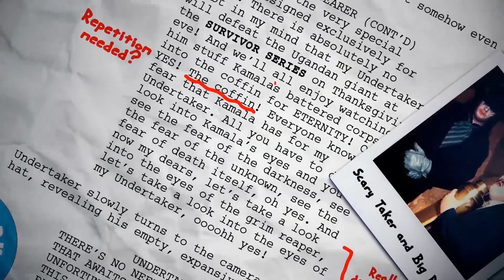AEW Dynamite: GRADED (16 Dec) | Kenny Omega's First World Title Defence Revealed, Sting Appears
Join Jack The Jobber for our AEW Dynamite review as he grades every match and segment from last night's AEW Dynamite on the 16th December 2020.

AEW Dynamite Results/Highlights:
Private Party & Matt Hardy def. The Dark Order (Alex Reynolds & John Silver) & Adam Page
Cody Rhodes def. Angelico
Eddie Kingston addresses PAC & Lance Archer
The Inner Circle def. Best Friends, The Varsity Blondes & Top Flight
The Acclaimed def. SCU (Christopher Daniels & Frankie Kazarian)
Big Swole & NWA World Women's Champion Serena Deeb def. Diamante & Ivelisse
Kenny Omega def. Joey Janela; Kenny Omega vs Rey Fenix for the AEW World Title is announced for December 30th episode of Dynamite.